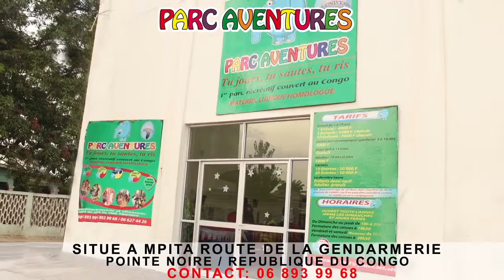PUB PARC AVENTURES CONGO (Pointe - Noire)